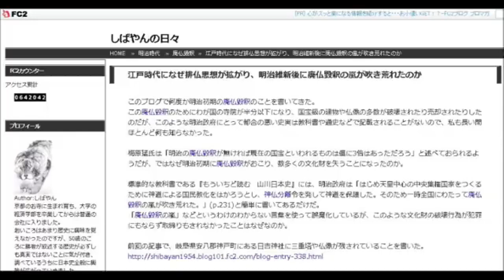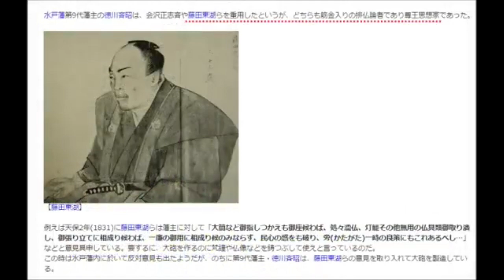【ミニ】名君＝水戸黄門 (廃仏毀釈③ ）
廃仏毀釈は、江戸末期からすでに始まっていた。
廃仏ではないのですが、名君＝水戸黄門さまには、
中国の禅僧との面白いエピソードが有ります🌸🌸🌸❣

仏教伝来以来1400年の歴史のある仏教が壊滅的な打撃を被った、
日本の歴史上最大のピンチ＝廃仏毀釈を勉強してみました。

もちろん、賛否両論あるのは承知です！

専門外の無謀な試みですm(_ _;)m。　かなり誤りがあると思います。
しかし、勝者の歴史観だけでけでは、見えてこないものが、きっとある気がするんです。

●江戸時代になぜ排仏思想が拡がり、明治維新後に廃仏毀釈の嵐が吹き荒れたのか
●なぜ討幕派が排仏思想と結びつき、歴史ある寺院や文化財が破壊されていったのか

【参考文献】
現如上人(その生涯と北海道開拓)、佐伯恵達氏「廃仏毀釈百年」、安丸良夫氏「神々の明治維新」　etc

【BGM】中谷幸代さん　即興作曲